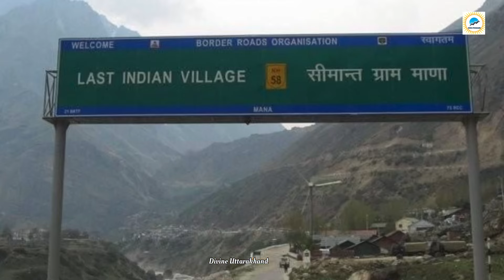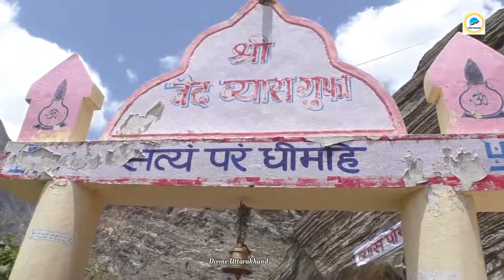बदरीनाथ धाम की 3 वर्षों में ही बदल गयी तस्वीर। देखिए 2020 और आज की तस्वीर कितना बदल गया धाम ।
बदरीनाथ -3 वर्षों में ही बदल गयी बद्रीनाथ धाम की तस्वीर। देखिए 2020 और आज की तस्वीर कितना बदल गया||

Badrinath dham mein is samay master plan ke karya chal rahe hain 2020 mein yahan ki jo tasvir thi aaj Puri tarah se Badal chuki hai aap logon Ko yah blog isliye dikhaya ja raha hai taki aap logon ke yadon mein purana Badrinath bhi banaa rahe kis tarah se purana Badrinath tha per Aaj naya kis tarah se ban raha hai aur aane Wale samay mein pura Badrinath jab Badal jaega tab yah tasvir har kisi ko yad rahegi,